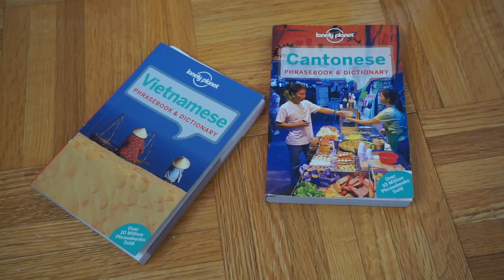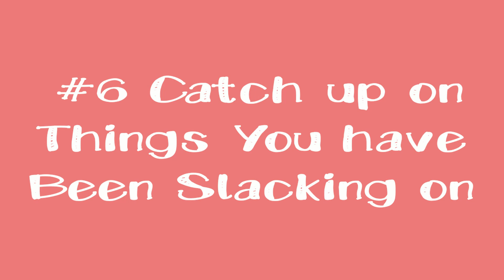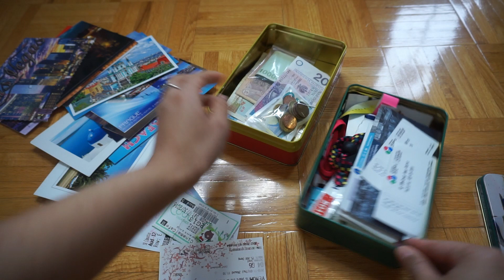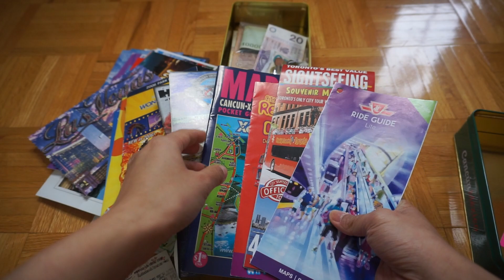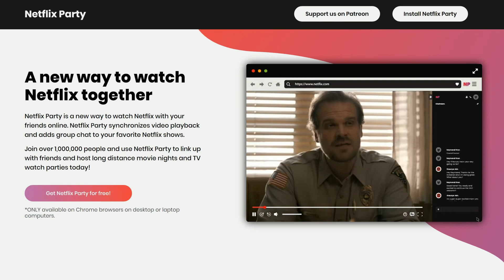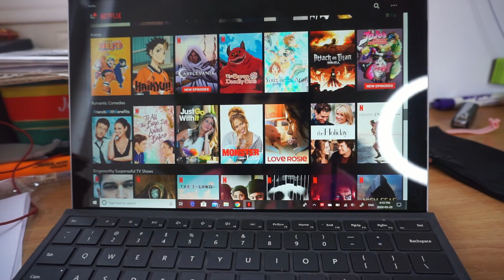10 things to do when you're stuck/bored at home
Here are 10 ideas of what to do when you are stuck at home. This video took me longer than it should have, reason for wearing different pants.

I hope you enjoy this video and keep yourself sane! :D

Sony a6000